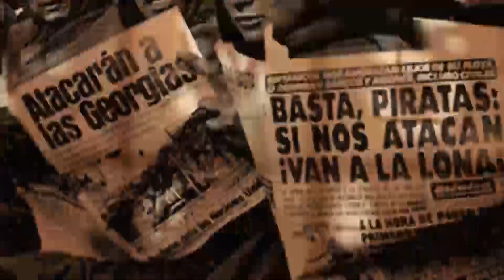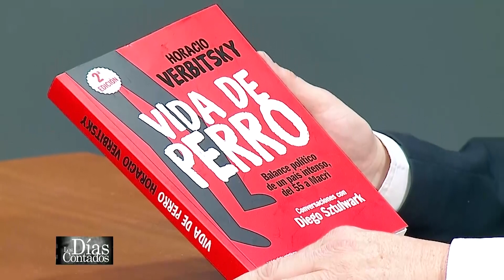Los Días Contados (18/07/18)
Invitados:

- Horacio Verbitsky (Periodista y escritor)

- Diego Sztulwark (Escritor e investigador)